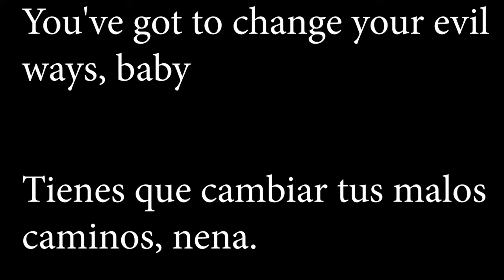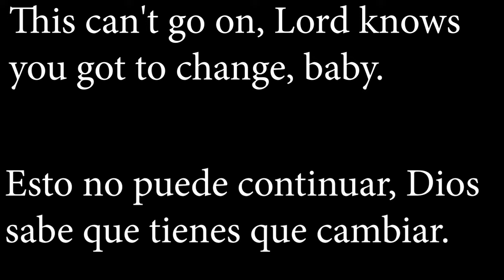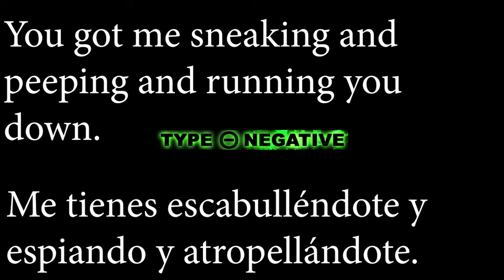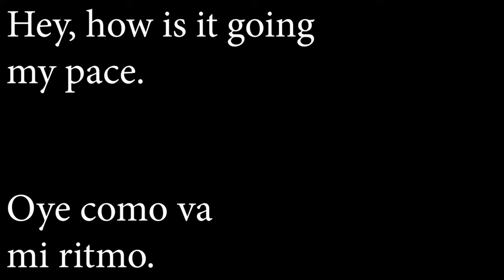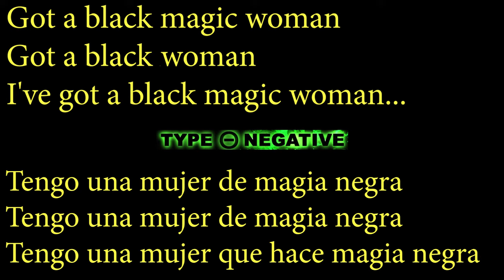Type O Negative - Santana Medley / Evil Ways /Oye Como Va / Black Magic Woman subtitulada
Type O Negative  - Santana Medley / Evil Ways /Oye Como Va / Black Magic Woman subtitulada al español (castellano) y trastale in english.

It´s song is this Symphony for the Devil is a live DVD by Type O Negative released on March 14, 2006. It is a video of a live concert at the Bizarre Festival in 1999, with a behind-the-scenes look at Type O Negative, an interview with the band, commentary, biographies of the band members and a collection of photographs.

The DVD was recorded on Sunday August 22, 1999, at the 12th Bizarre Festival in Cologne, Germany. This gig was originally recorded for a German live-in-concert program, WDR Rockpalast, and broadcast on German television. The band bought the live footage because it seemed to be the best one available to date regardless of the previous TV releases. Twelve cameras were used. The DVD does not have the performances of the cover songs "Back in the USSR" and "Day Tripper Medley" that were part of the live show and TV broadcast.

A bonus CD of the Dead Again album has five audio tracks from this show.

El CD que venía con el DVD Traía los siguientes tres temas:

"Evil Ways" (Clarence (Sonny) Henry)
"Oye Como Va" (Tito Puente)
"Black Magic Woman" (Peter Green)

El sencillo solo estaba disponible con el DVD y la canción no se incluyó en ningún otro lanzamiento de Type O Negative.

Mucho tiempo estuve escuchando el tema, hasta que ahora de vacaciones 07/01/2022 me puse a editar en el Adobre Primiere Pro, cosa que hace mucho no hacia, espero que les guste.-

El tema no es de mi autoría, los derechos son de autor son de Type o Negative.